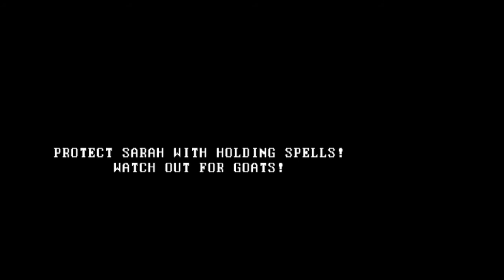A SHORT RETRO-INSPIRED GAME BASED ON [ EXTRA ORDINARY ] *Gameplay*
EXTRA ORDINARY is a short retro-inspired game based on Extra Ordinary (2019) a supernatural horror-comedy film directed by Mike Ahern & Enda Loughman and starring Maeve Higgins, Barry Ward, and Will Forte.